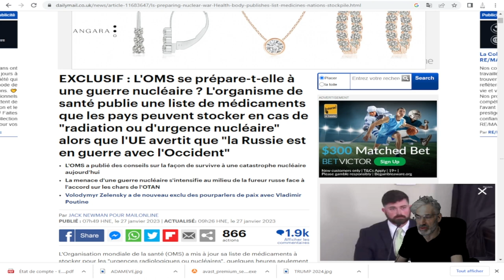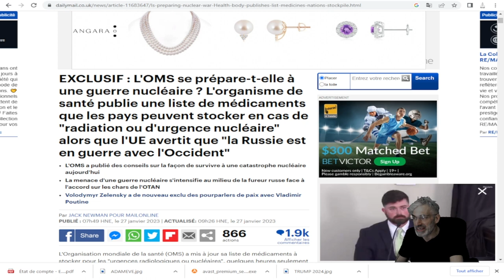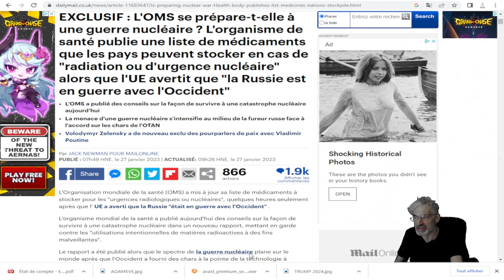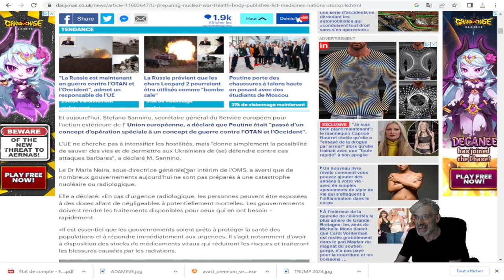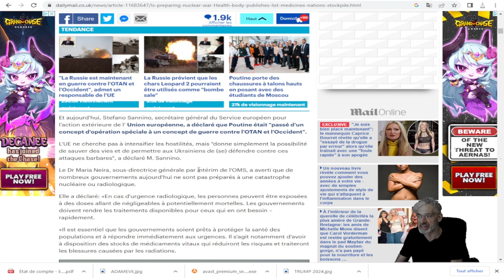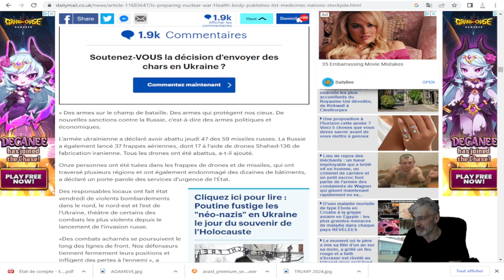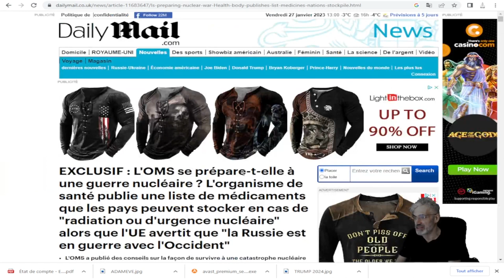L'OMS VIENT D'ÉMETTRE UN AVIS DE STOCKER DES MÉDICAMENTS POUR URGENCE NUCLÉAIRE.PRÉPAREZ-VOUS !